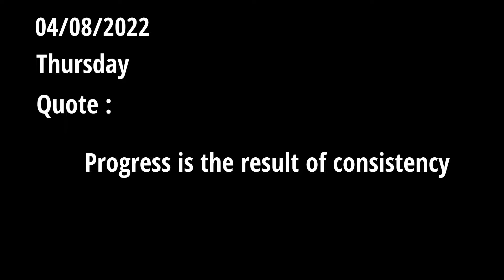Areyy yarr small YouTube ko koie puchta hi nahi☹️😔| Daily vlog 70 | sushhh lifestyle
𝙃𝙚𝙮 𝙎𝙨𝙪𝙥 𝙞𝙩'𝙨 𝙎𝙪𝙨𝙝𝙝𝙝 𝙡𝙞𝙛𝙚𝙨𝙩𝙮𝙡𝙚 this side so we are back with our daliy vlogs 🤙🏻💸